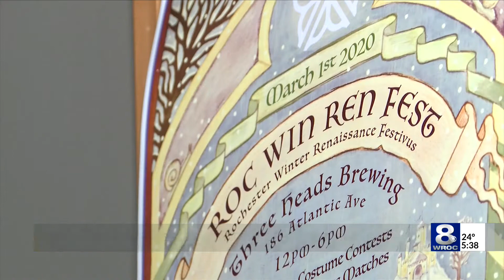ROC WIN REN on TV!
1st ever Rochester Winter Renaissance Fest at Three Heads Brewing this weekend.